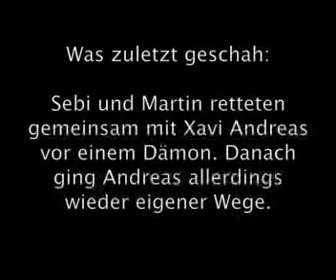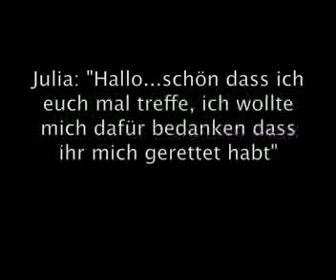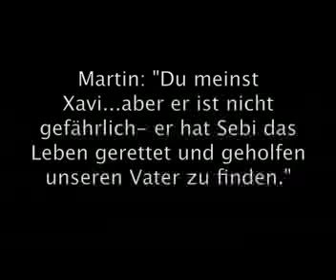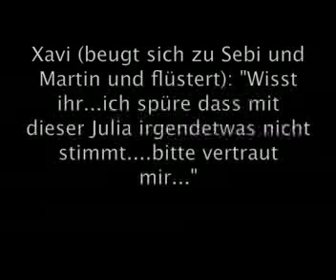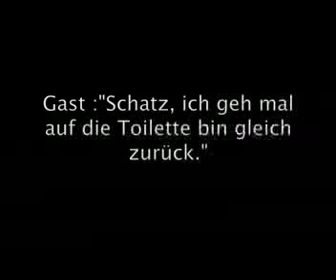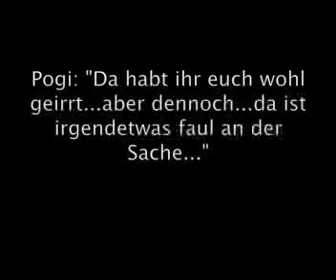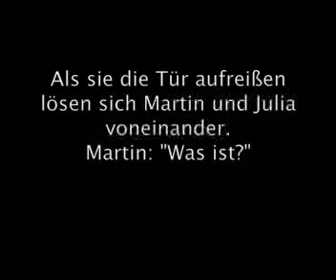Supernatural NG Folge 12 "Was Frauen wollen"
Supernatural Next Generation Folge 12

mit Sebastian Prödl
Martin Harnik
Xavi Hernandèz
Julia
Emanuel Pogatetz
und
Jürgen Macho